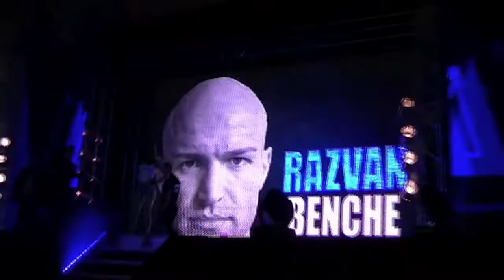RAZVAN BENCHE si SERGIU TOTH (TENGU Kickbox) la gala KLASH - Brasov - 24.11.12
Victorie totala TENGU la Brasov! Razvan Benche si Sergiu Toth au reusit knockouturile serii in gala Klash, ambele in prima repriza!

Another amazing video by Marseillan Alcey!
Foto by Daniel Lupu
Logo by Andrei Crisan